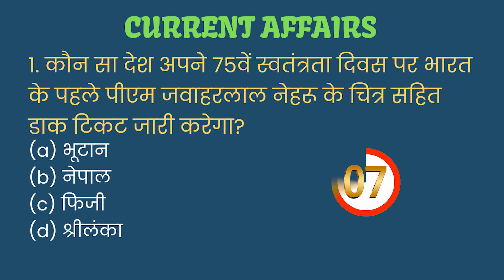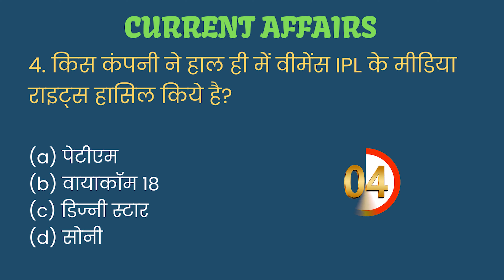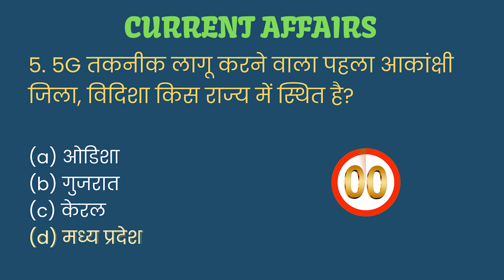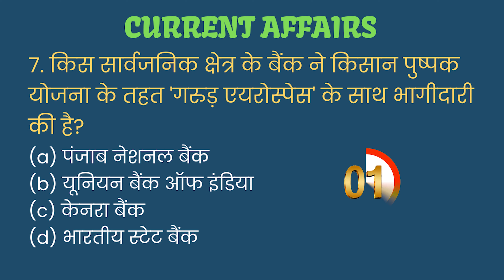18 January 2023 | Current Affairs | करेंट अफेयर्स | Daily Current Affairs | eduMate